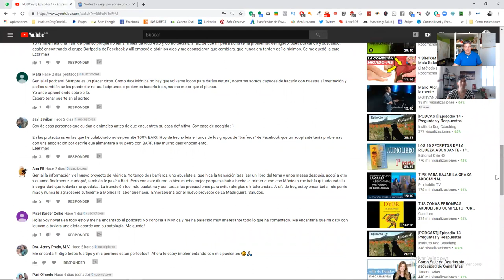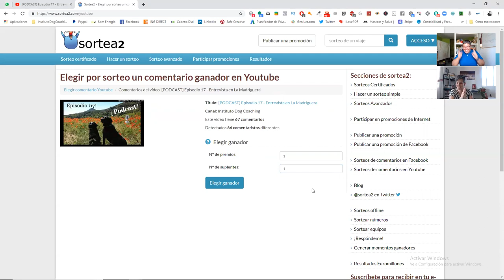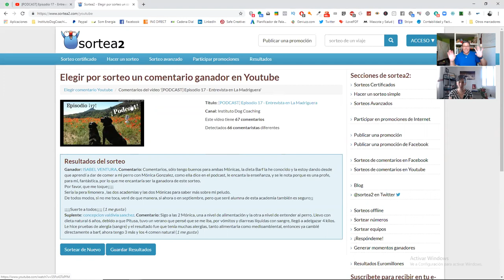SORTEO de La Madriguera